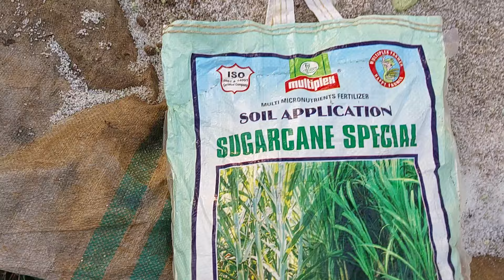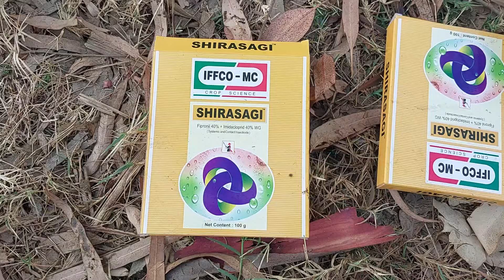0238 गन्ने में टॉपबोरर की सुंडी का नामो निशान भी नहीं 2 साल से लगा रहे हैं यह दवाई#lovekisan